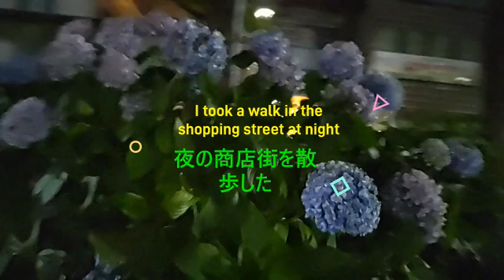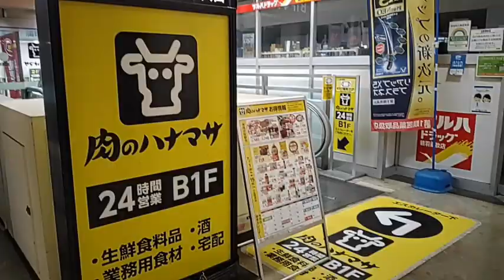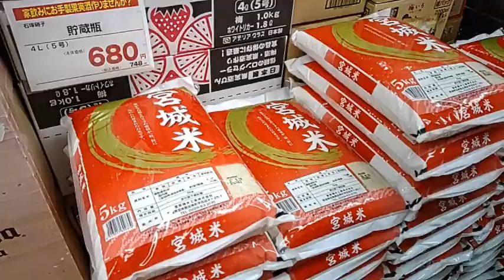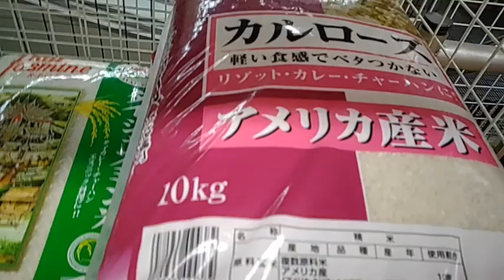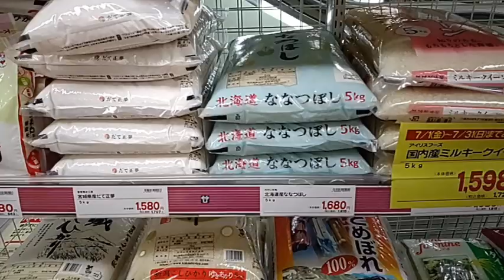野菜を食べよう (sanpo) I took a walk in the shopping street at night ( JAPAN )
I took a walk in the shopping street at night ( JAPAN )
夜の商店街を散歩した